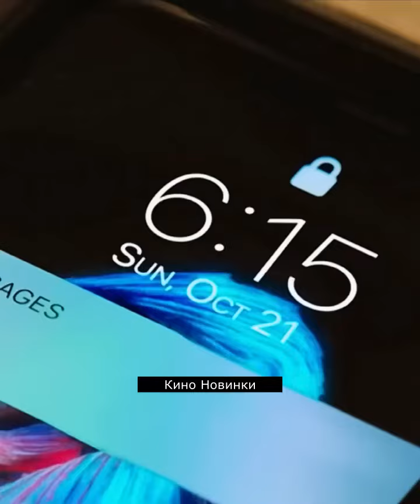Давно я с гражданскими не ел😂